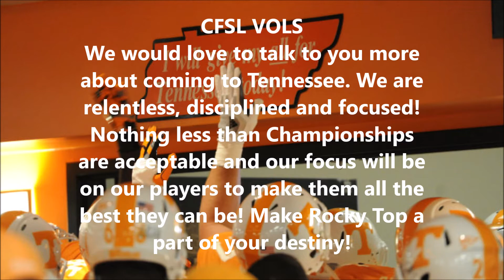CFSL Vols Season 3 Hype Video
Get hyped for the season 3 Vols in the CFSL!